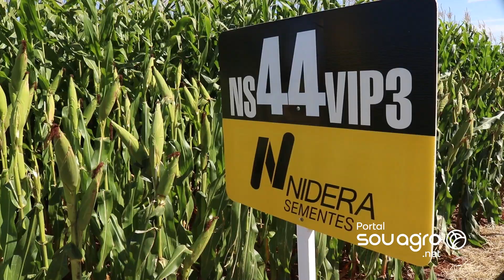Dia de Campo traz conhecimento e oportunidades às mulheres em Cascavel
As mulheres estão cada vez mais presentes no agronegócio: 30% das propriedades rurais do Brasil são gerenciadas por elas.

E é claro que em um Dia de Campo como o da Atua Agro elas não poderiam estar de fora. Inclusive, com espaço especial dedicado e conteúdo específico pra elas. O Atua Campo, evento da Atua Agro realizado em Cascavel, que começou na quarta-feira e termina nesta sexta-feira (20), se preocupou em levar às profissionais e às produtoras rurais muito conhecimento e oportunidade, em uma área experimental da Syngenta que fica na comunidade São Martin, perto da BR-163.